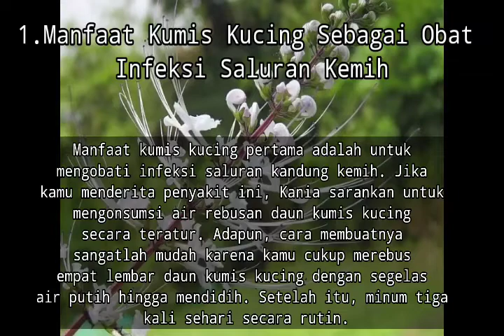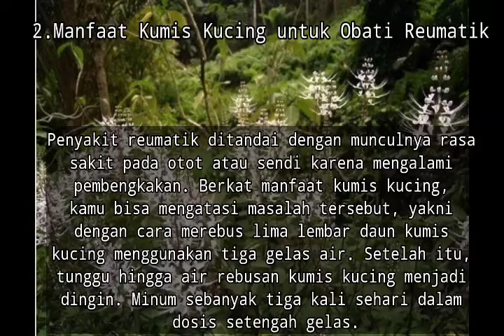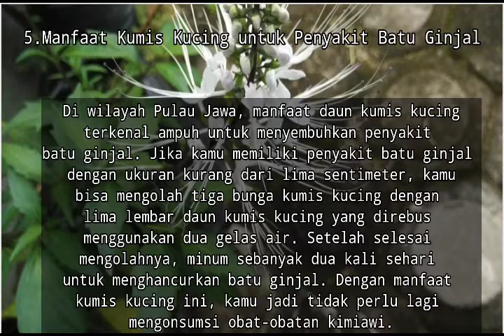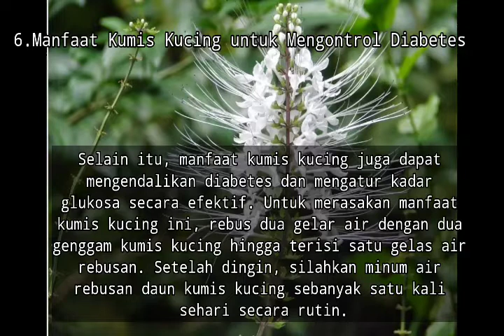Manfaat kumis kucing bagi kesehatan